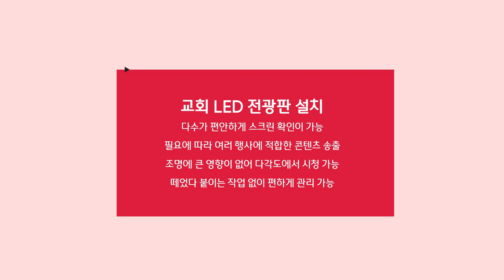[RCH] 교회 LED 전광판, 안성맞춤으로 제작&설치해 보세요.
[Specification]

📍 Display RCH - 교회 예배당 스크린은 LED 전광판 하나로 해결!

✔ 다수가 편안하게 스크린 확인이 가능
✔ 필요에 따라 여러 행사에 적합한 콘텐츠 송출

✔ 조명에 큰 영향이 없어 다각도에서 시청 가능

✔ 떼었다 붙이는 작업 없이 편하게 관리 가능